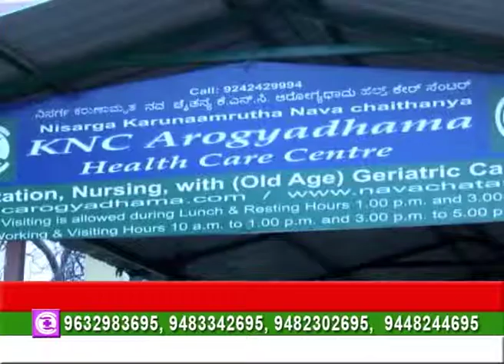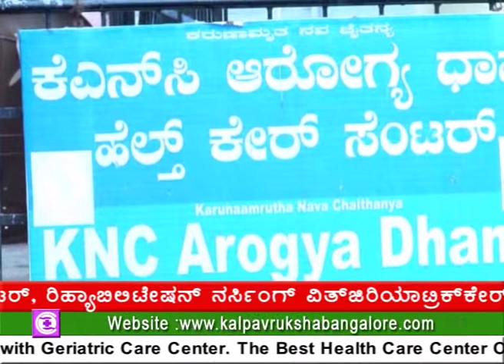neuro rehabilitation centres in bangalore, karnataka,india,assisted living facilities ,health care